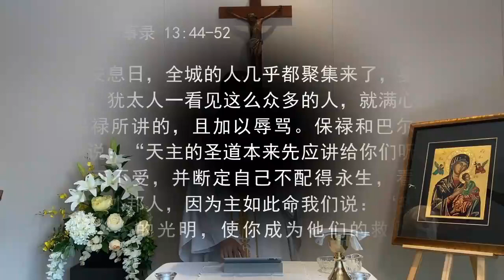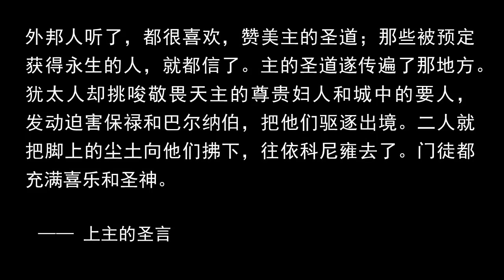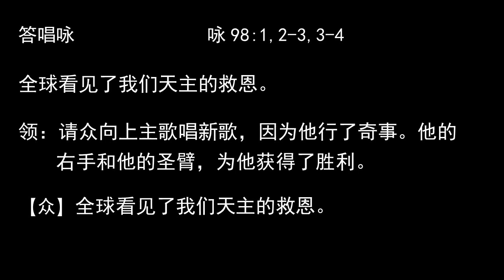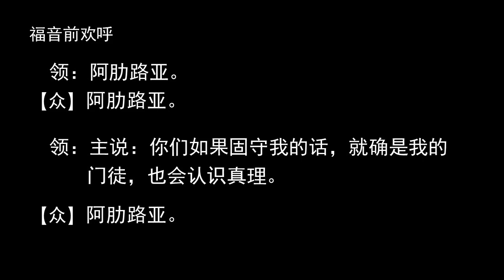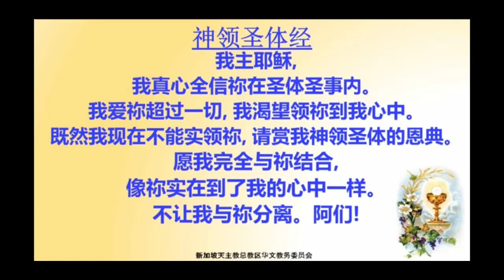2021.5.1 平日华语弥撒 黄财龙神父主祭 Weekday Mandarin Mass celebrated by Fr Terence Wee C.Ss.R